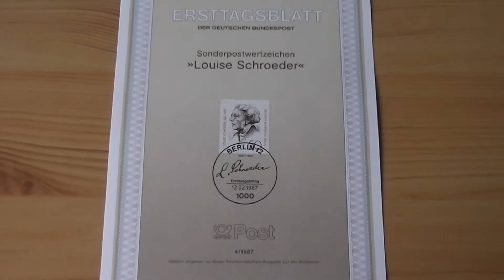Wer war Louise Schroeder ?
Louise Dorothea Sophie Schroeder (* 2. April 1887 in Altona (Elbe); † 4. Juni 1957 in Berlin) war eine deutsche SPD-Politikerin und erste Oberbürgermeisterin Berlins während der sowjetischen Blockade der Stadt.